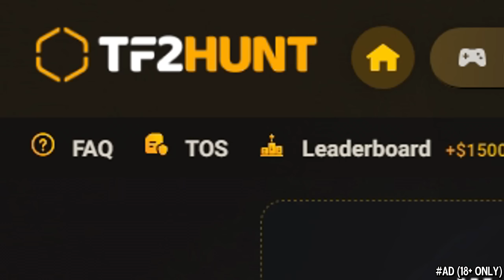POV: You're a Spy Main #2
Hud: Broesel-Hud

Song: ES_Ridiculo - Martin Landstrom